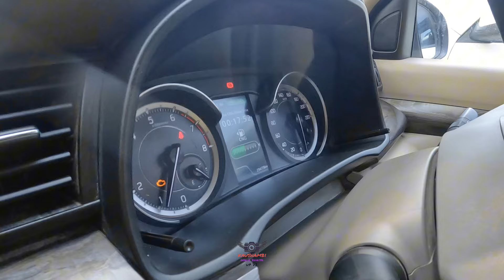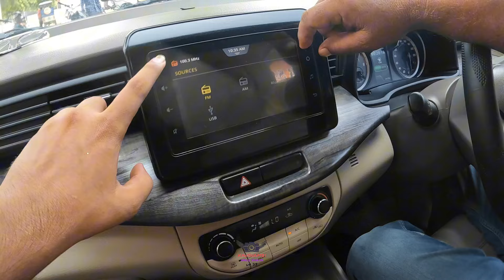CNG Ertiga मात्र 3 लाख से शुरु 2022 मॉडल भी उपलब्ध है देर न करे 🙏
स्वागत है अपने चेंनल Kaushambi vlogs पर वैसे तो लोग मुझे instagram पर kaushambi wale bhaiya के नाम से जानते है मगर youtube पर kaushamvi vlogs की पहचान से दोनों का पेज का Admin हु

मैं अवधि हिंदी तथा टूटी फूटी English भाषा के माध्यम से vlogs करता हु जो की लोगो को बढ़िया लगता है

हम आपको उन सभी स्थान का यात्रा करवाते है जहाँ हम खुद जाते है साथ ही साथ उनसे जुड़ी जानकारी भी प्राप्त करते है और अपनी सरल भाषा मे आपको सभी जानकारी देते है

car kaha se le
car kaha se kharide
kaushambi me purani car kaha milegi
purani car kaha milegi kaushambi
kaushambi old car
second hand car in kaushambi
kaushambi me second hand car
purani car sabse sasti
purani car kitne tak milegi